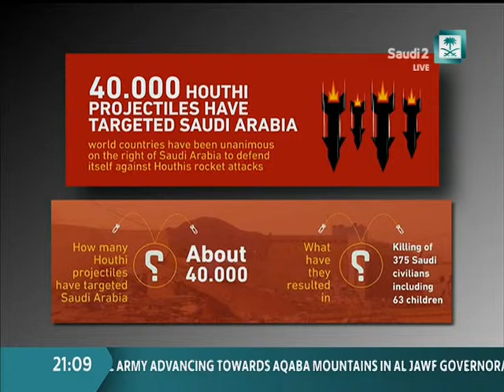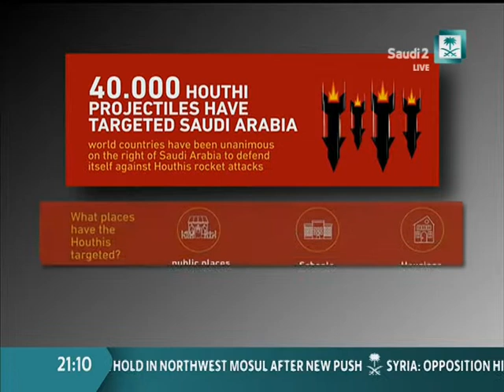restore hope 1